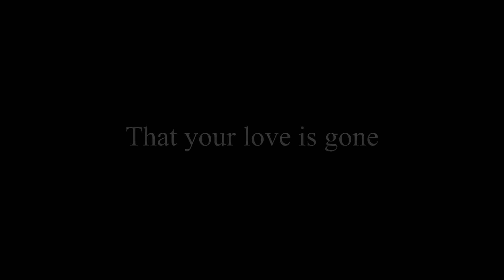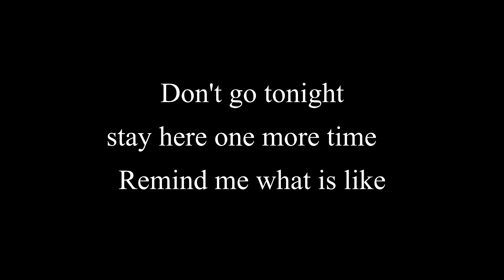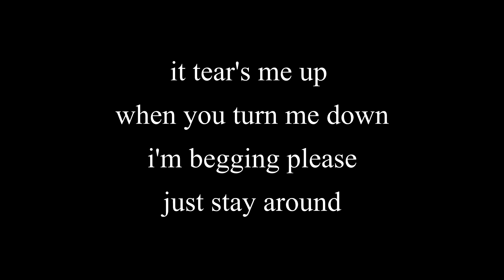Love is gone tagalog rap(diesbeatz)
tagalog rap